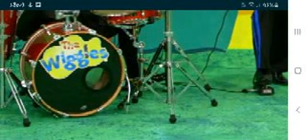bob brush your teeth right head